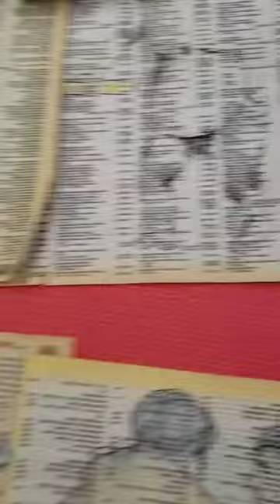Modelo-vivo I CCSP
21 de junho. Primeira das 10 sessões no Centro Cultural São Paulo - CCSP exclusivamente para desenhistas. Contrato
a$$inado com suce$$o. E sempre vou ser grato aos queridos Gilberto Vançan & Luiz Basile & Samanta Barros...